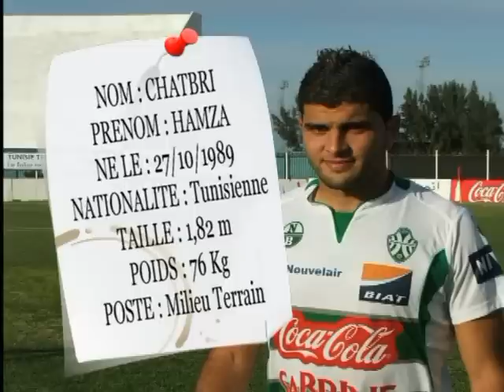best hamza chatbri v1